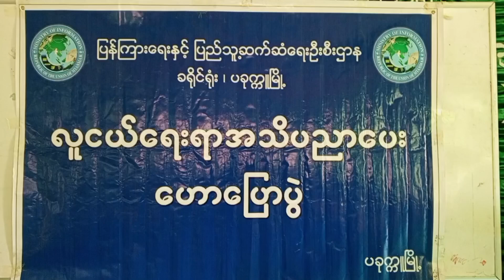ပခုက္ကူမြို့၌ ဗလငါတန်ဖွံ့ဖြိုးတိုးတက်စေရေး လူငယ်ရေးရာအသိပညာပေးဟောပြောပွဲ ပြုလုပ်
ပခုက္ကူ မတ် ၄
ခရိုင်(ပြန်/ဆက်)